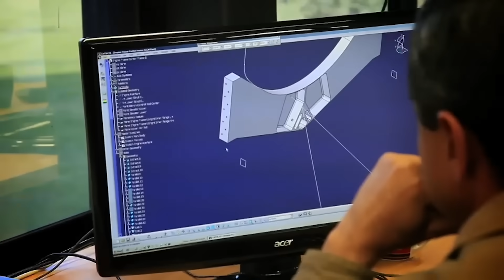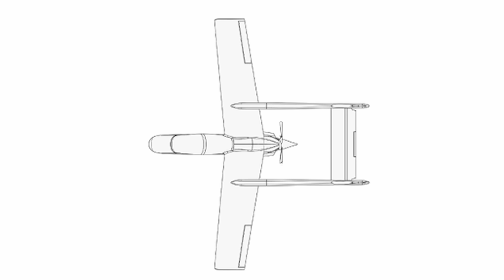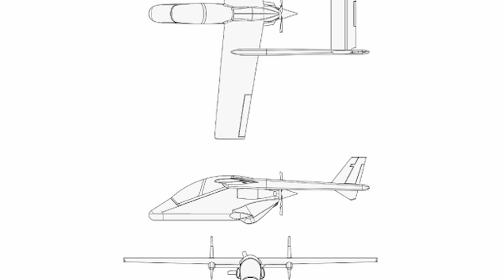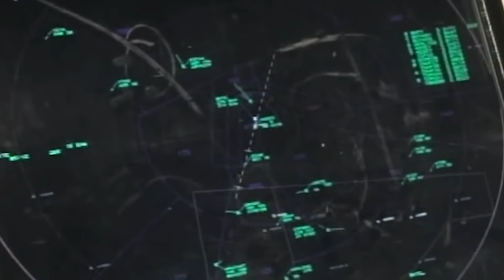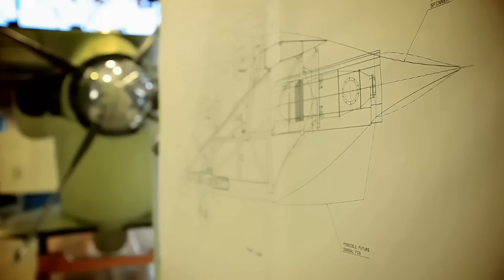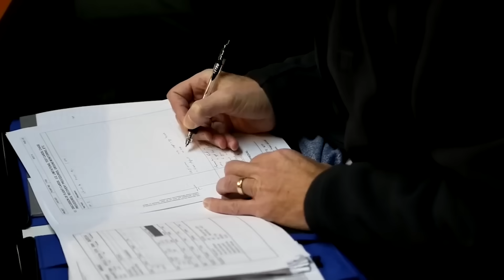The Bizarre 10M African Aircraft That Is Actually Brilliant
The sun of the African savannah highlights the sleek, innovative design of the AHRLAC Mwari aircraft as it graces the runway after a successful test flight. As South Africa’s first aircraft to be designed and manufactured since the 1980s, Mwari proves what South African engineers are capable of.

The aircraft is distinguished by its modular, multirole versatility, tailored to excel in any mission, from border surveillance disaster relief to direct combat engagements.

Developed to allow the two-man crew to take off from short airstrips and rough terrain with ease, it can quickly jump into action engaging targets with a 20-millimeter cannon, or precision-guided munitions.

Well-equipped as it is, Mwari’s designer, Paramount Group, designed it with affordability in mind, providing developing countries access to operational capabilities that have, until recently, been restricted only to superpowers.
With a low starting price of ten million dollars and blending the functions of a UAV, helicopter and surveillance aircraft, orders are starting to come in for Paramount’s aircraft.

But with financial challenges and a fierce competition on the global market, will the Mwari be enough to jumpstart Africa’s first attempt at an aeronautical industry?